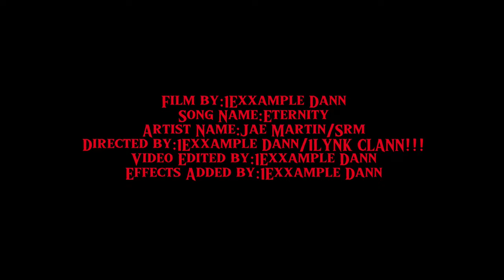Jae Martin - Eternity (Official Visualizer)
Produced and Mixed By Me.